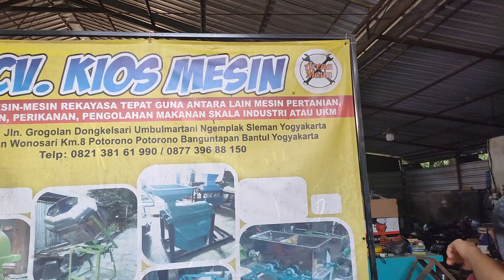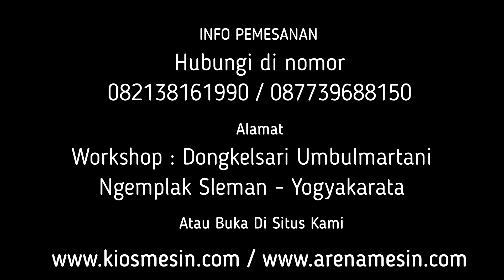MESIN JAMU CAIR BERUPA MESIN PERAS RIMPANG DAN DEDAUNAN TIPE MINI KECIL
Kami CV. KIOS MESIN menyediakan Mesin Giling Jamu berbagai tipe sesuai kapasitas yang anda butuhkan. Untuk mengetahui harga dan penawaran khusus silakan telepon atau WA ke 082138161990 (Simpati) 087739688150 (XL) ATAU BUKA DI atau dapat juga datang langsung ke tempat kami (Gudang) Workshop : Jalan Grogolan, Dongkelsari, Umbulmartani, Ngemplak, Sleman, Yogyakarta